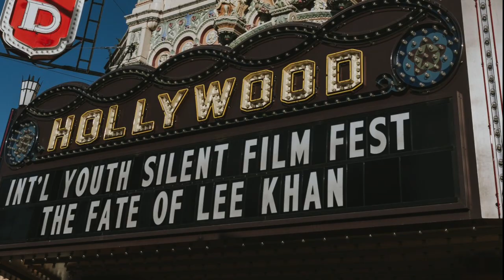Submit by April 15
Calling all young filmmakers. get yours in by April 15! makesilentfilm.com